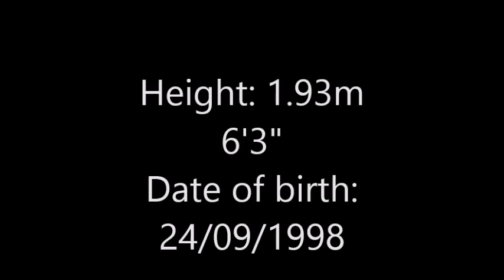Angelo Guerra Goalkeeper 2016